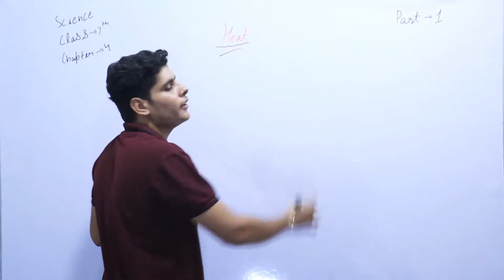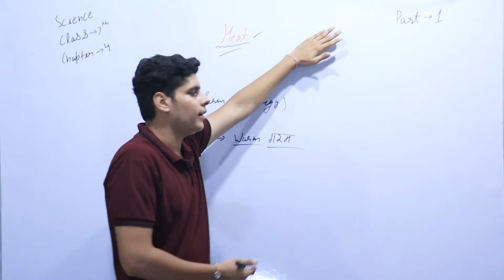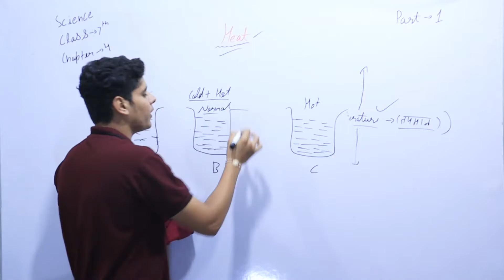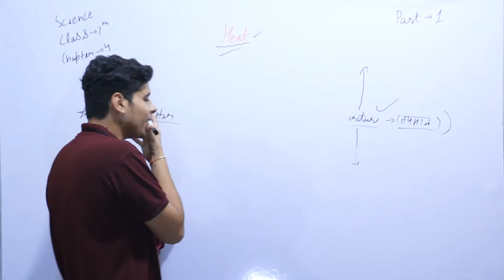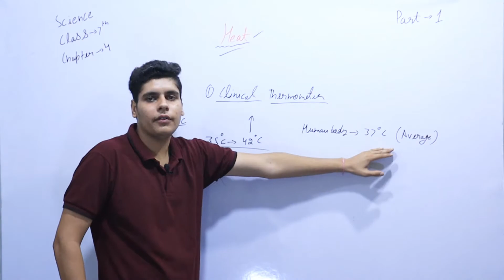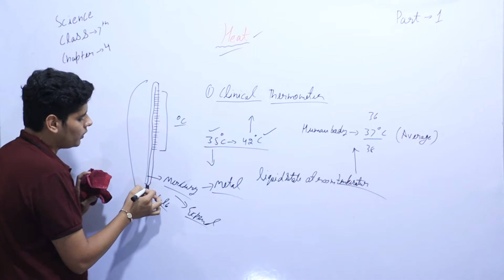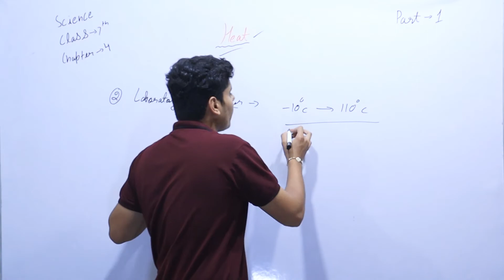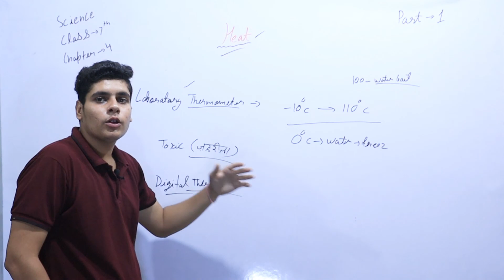class7 chapter4 heat/part1/ncert/hbse/cbse